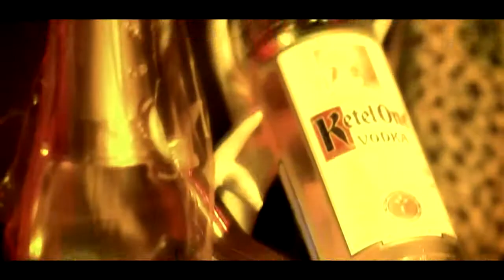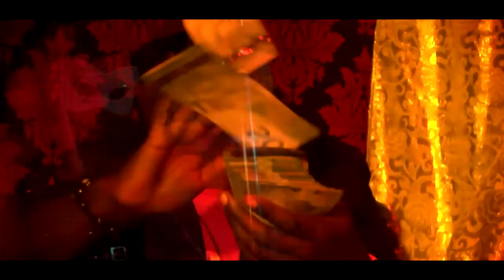Blacko Blaze - Kajumbe RMX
Get up to 1 BTC per day without wasting your time on CryptoTab Pro

Music video by Blacko Blaze - Kajumbe Remix.Directed by Tee Tash Films in Toronto Canada and post production by moshmanpictures in Lagos Nigeria. Enjoy it.